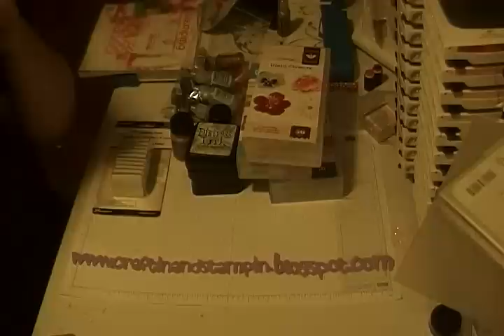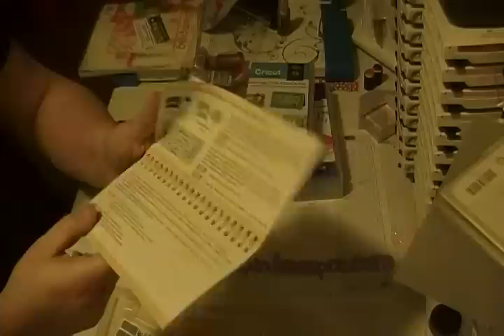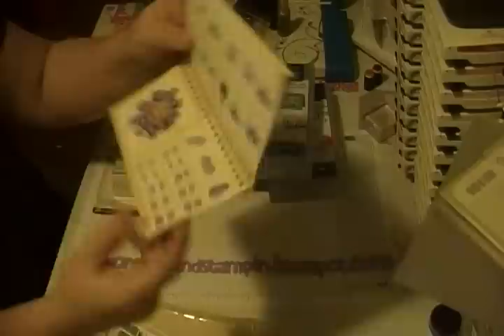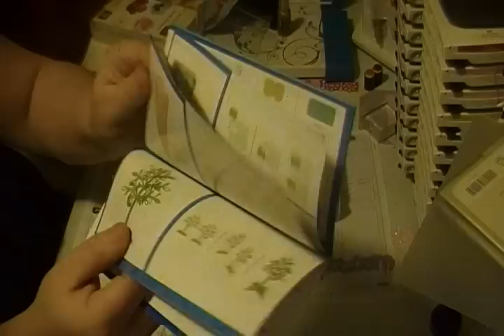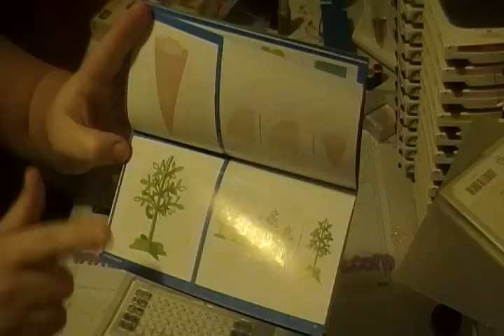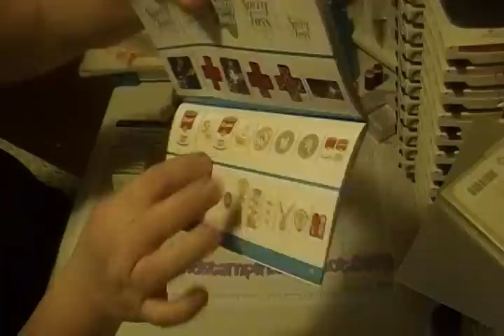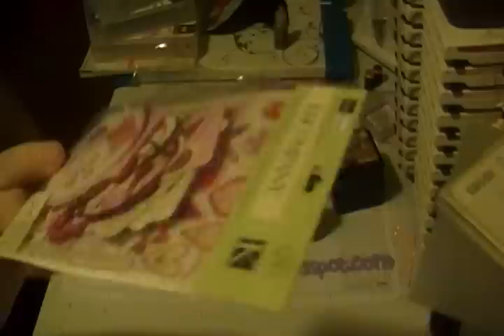Ebay, Scrapbook.com, & Deco Mesh Mini Haul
Just a small haul of the items I got this week :)